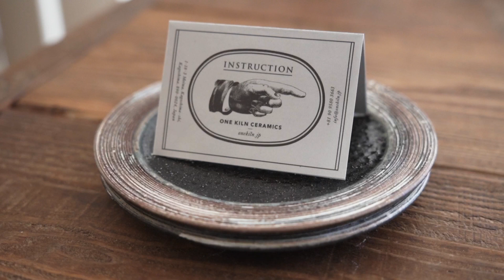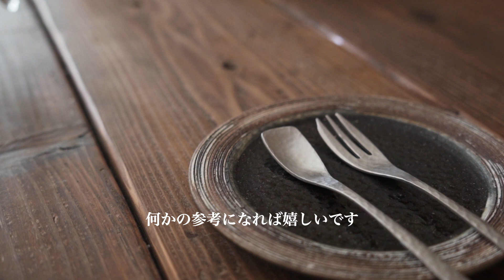【購入品紹介】1月に買ってよかったもの3選｜食器｜カトラリー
こんばんは、soegiです！

いつも動画をご視聴頂き、ありがとうございます！

今回は初の購入品紹介です！

数は少ないですが、何かの参考になれば嬉しいです！

【登場アイテム】
▼購入したオンラインショップ【道具屋nobori】

【撮影機材】
▼SONY a6600

▼SONY E16-55mm F2.8

▼RODE VideoMicro

▼Anker PowerExpand+ 7-in-1 USB-C PD イーサネットハブ

▼Manfrotto Element三脚 MKELES5BK-BH

▼Manfrotto ミニ三脚 PIXI EVO MTPIXIEVO-BK